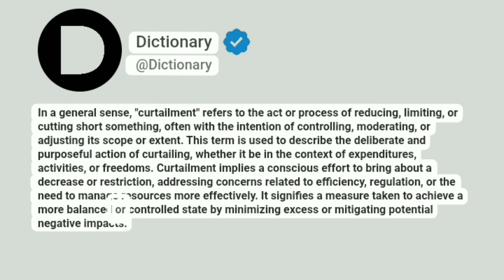Curtailment Meaning In English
In a general sense, "curtailment" refers to the act or process of reducing, limiting, or cutting short something, often with the intention of controlling, moderating, or adjusting its scope or extent. This term is used to describe the deliberate and purposeful action of curtailing, whether it be in the context of expenditures, activities, or freedoms. Curtailment implies a conscious effort to bring about a decrease or restriction, addressing concerns related to efficiency, regulation, or the need to manage resources more effectively. It signifies a measure taken to achieve a more balanced or controlled state by minimizing excess or mitigating potential negative impacts.